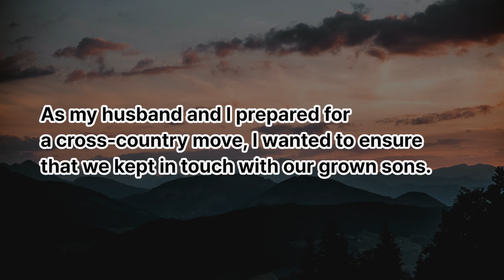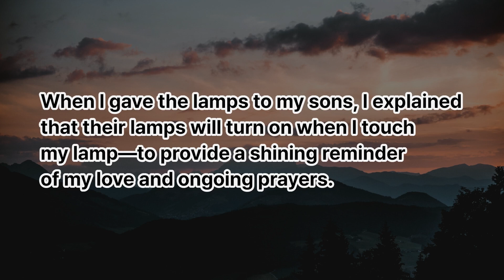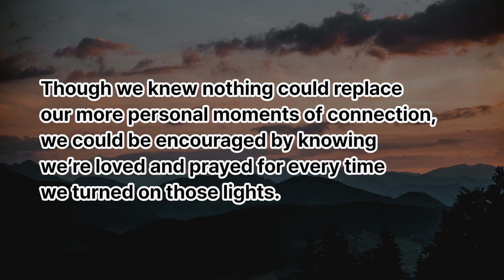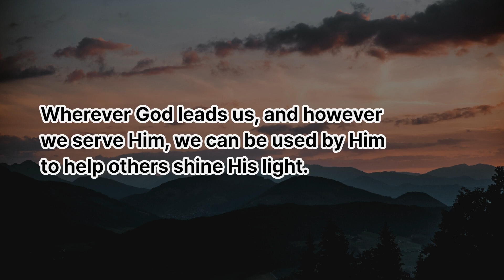2 Minutes Wisdom 115, Audiobook, Meditation Story, Healing, Listening, Reading, Practice, English,